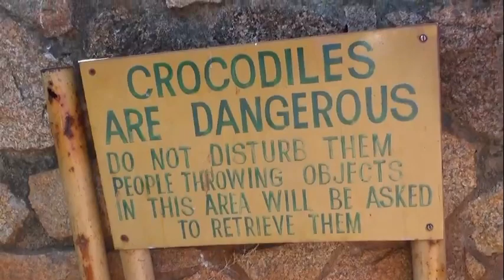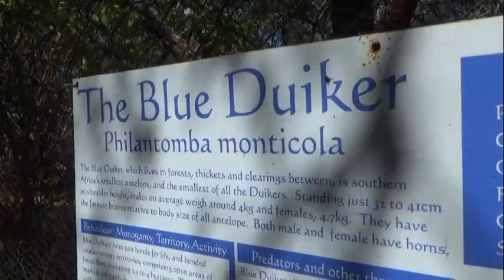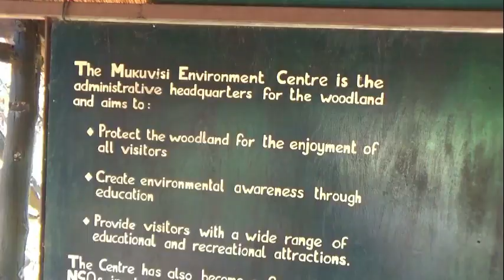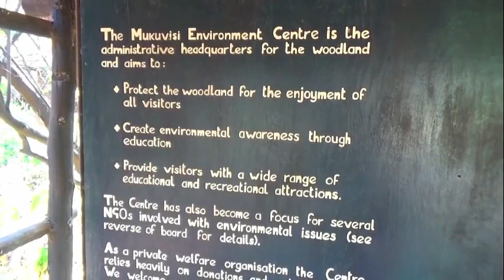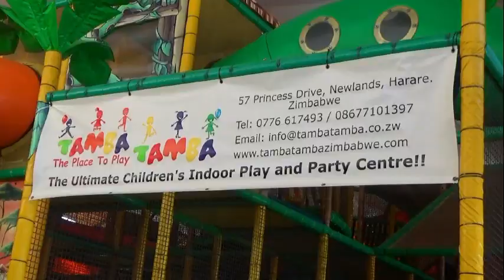Goldridge Primary School excursions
Grade 2 excursion to Tamba Tamba play center